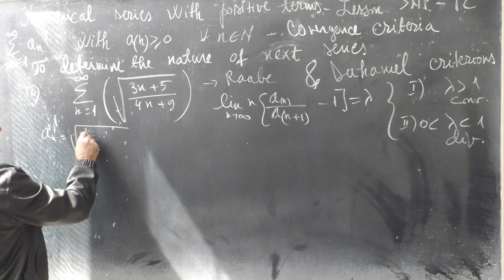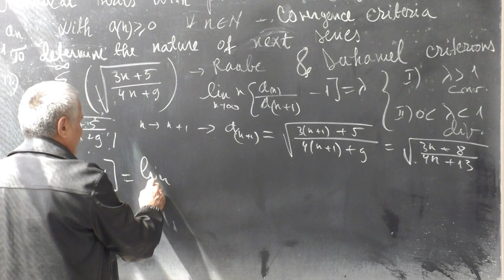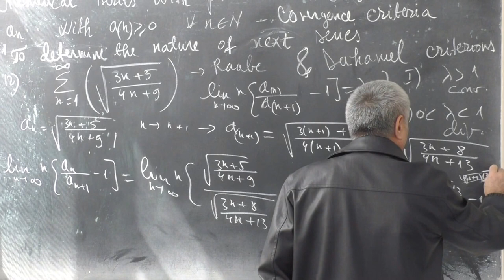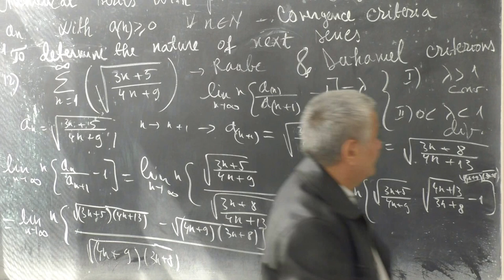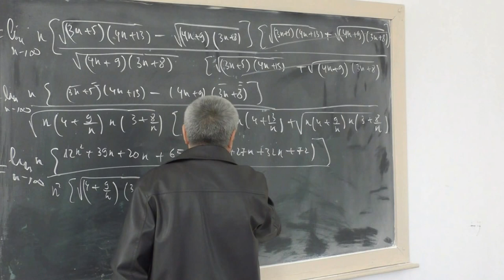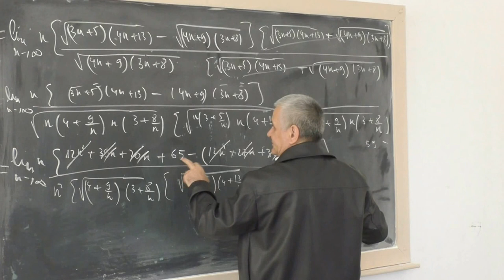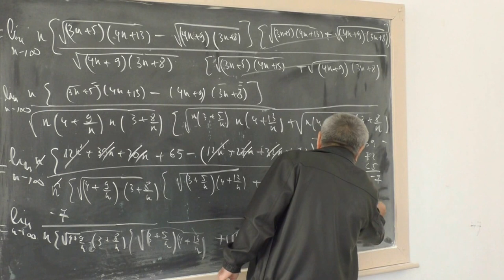Lesson number SNP 12 - Application of the Raabe and Duhamel